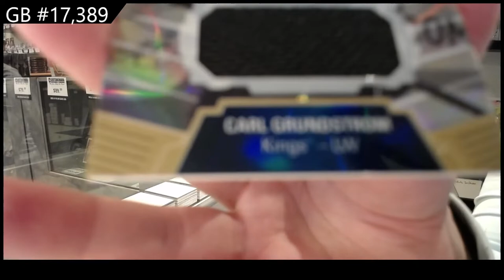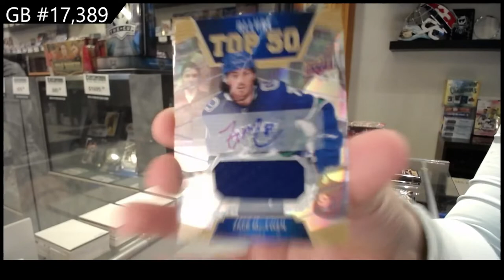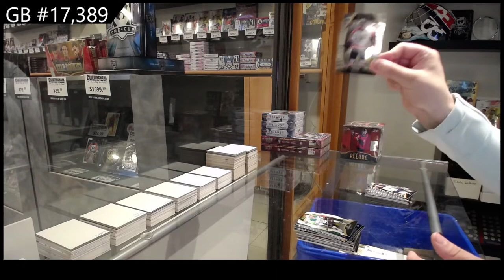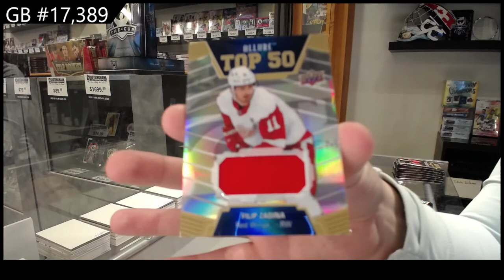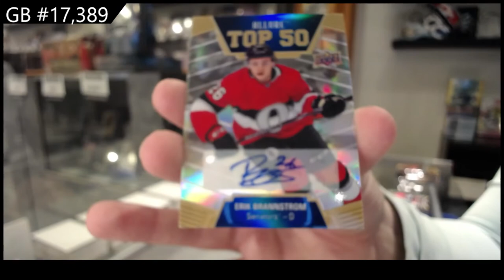19-20 Upper Deck Allure Hockey 2 Box Break - C&C GB #17,389